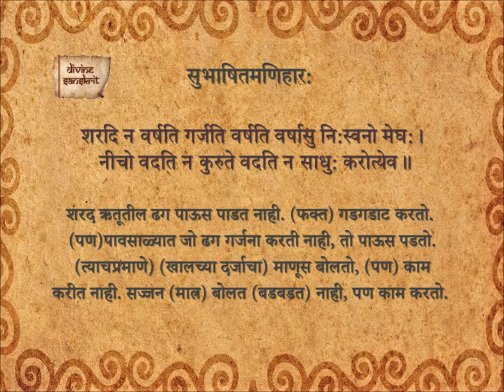Subhashita Maniharaha 175_Ma